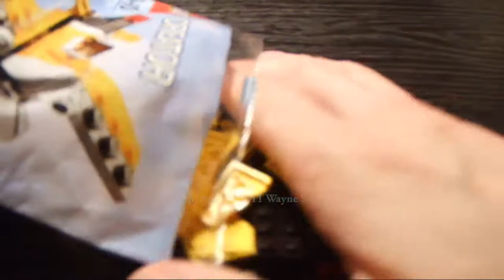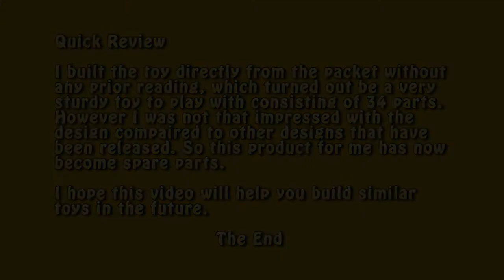Lego Creator Set 7808 Yellow Plane Build and Review in HD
Video shows a step by step build of the model 7808 from the CREATOR collection, and a quick review of the item at the end. I hope the video demonstrates the product for you, and gives you further ideas on your own constructions.

Lego is the respective Trade Mark of it's owner and has only been used in text for stating the build & review of that type of product.